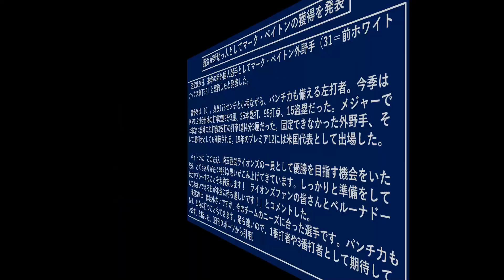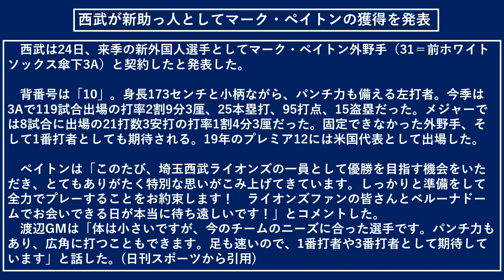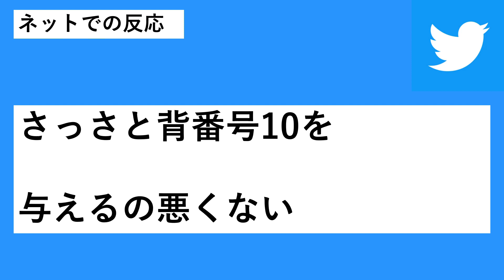【新外国人情報】西武が強打の１７３ｃｍ中堅手『マーク・ペイトン』の獲得を発表！今季３Aで打率.２９３・２５本・ＯＰＳ.９０８を記録した左の強打者！背番号は今季まで『森友哉』がつけていた１０番に！